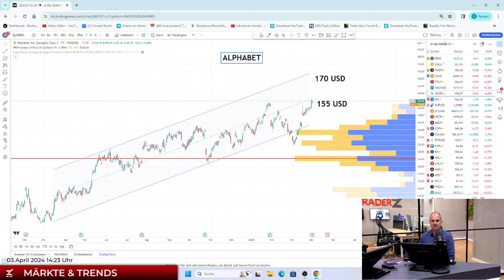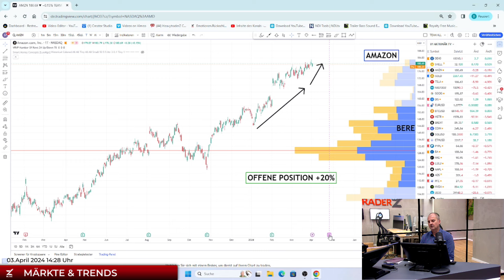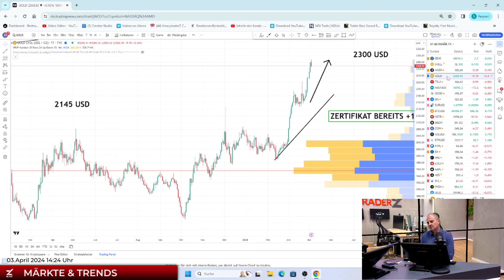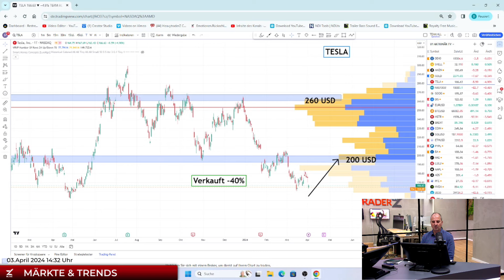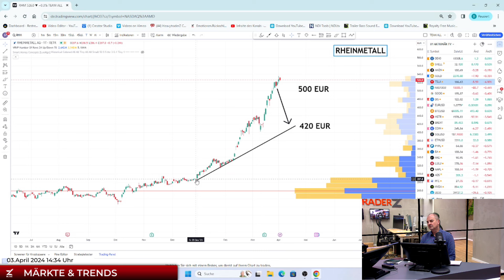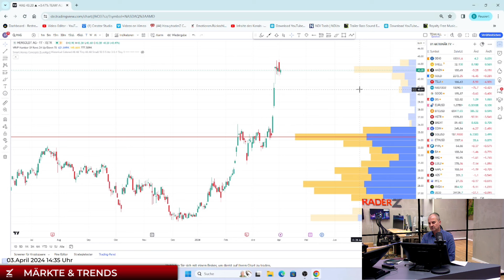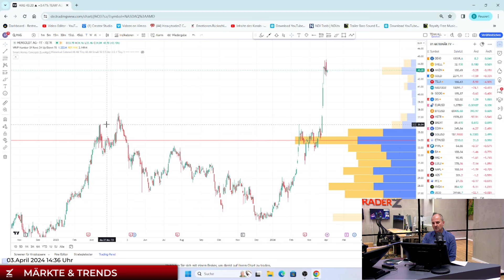Tesla Finger weg?! Amazon & Alphabet Kaufen?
Tesla verzeichnet seit Jahresbeginn einen kontinuierlichen Abwärtstrend, mit einem Verlust von etwa 34%. Die jüngsten Auslieferungszahlen für das erste Quartal 2024 enttäuschten, wobei nur 386.810 Elektroautos verkauft wurden, verglichen mit 423.000 im Vorjahresquartal. Dies führte zu einem Rückgang der Aktie um 4,9% auf 166,63 US-Dollar im NASDAQ-Handel. Analysten äußerten Bedenken über ein mögliches Nachfrageproblem bei Tesla, wobei einige ihre Kursziele senkten.

Tauche täglich in die Welt der Finanzen ein mit den exklusiven Marktanalysen von Heavytraderz, präsentiert von den renommierten Marktexperten Samir Boyardan und Andreas Wolf. Wir bieten dir erstklassige Einblicke und Analysen zu den Bereichen Börse, Aktien, Kryptowährungen, Bitcoin, Währungen, Gold und dem DAX. Verpasse nicht die Gelegenheit, täglich von unseren Marktexperten Samir Boyardan & Andreas Wolf zu profitieren. und bleibe bestens informiert über die aktuellen Geschehnisse an den Börsen.

Erlebe HeavytraderZ mit all seinen Vorteilen für Deinen Handel durch Z | Plus+.